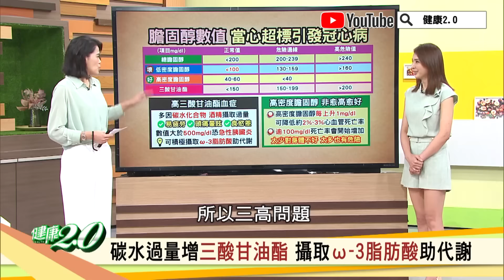臉上2條線 看心臟健康 腿部2穴位 消脂養心！ 健康2.0 精華 柳朋馳醫師 郭大維 中醫師